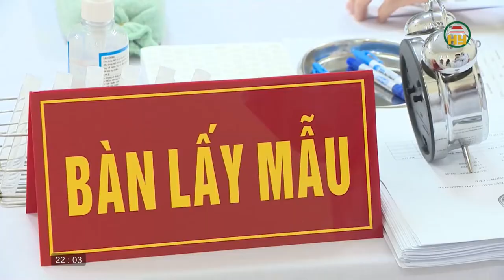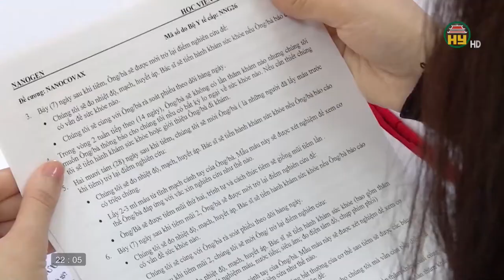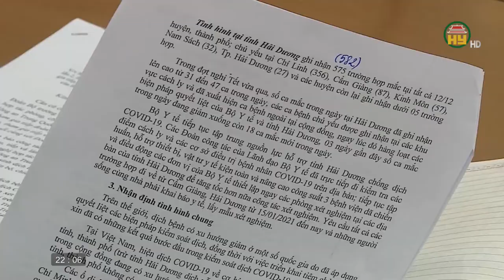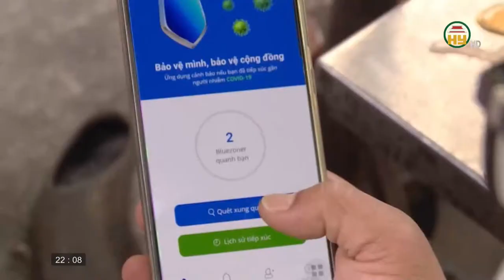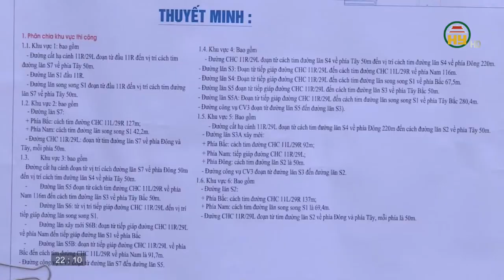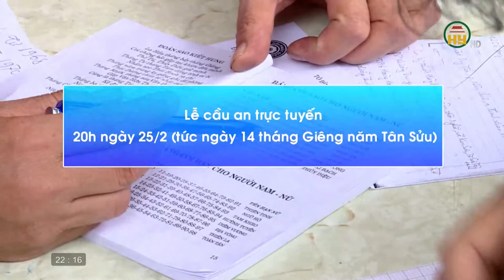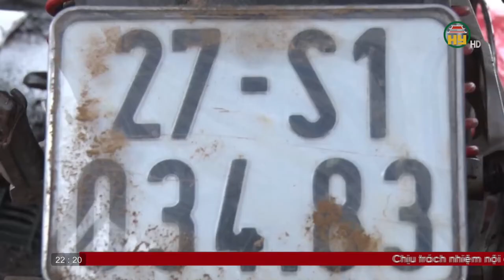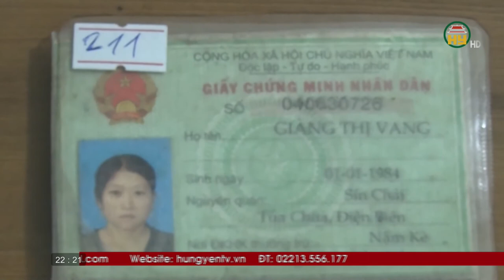Nhìn từ Phố Hiến thứ 2 ngày 22/02/2021